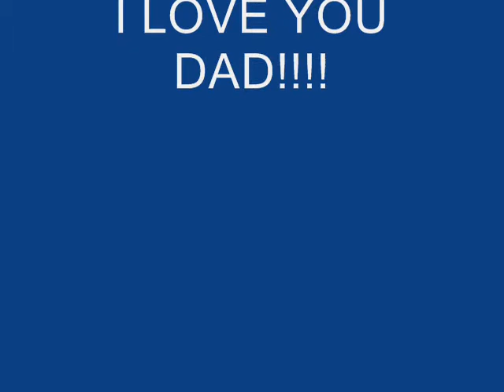baby power kite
baby powerkite by kukit